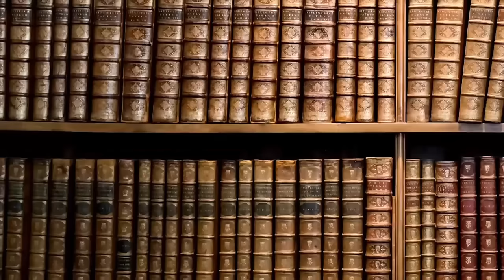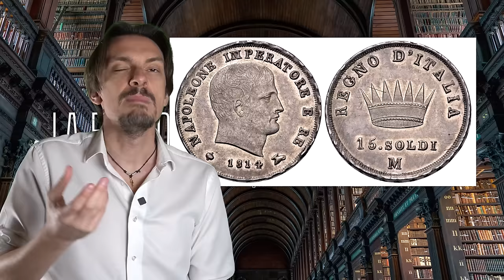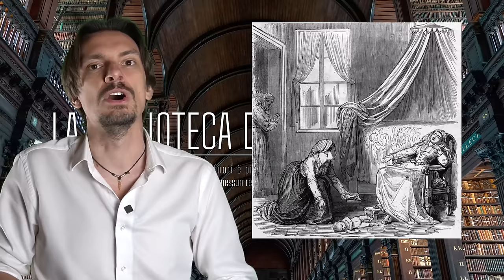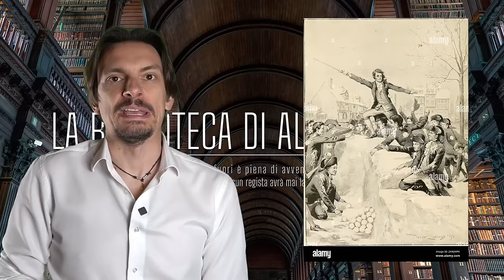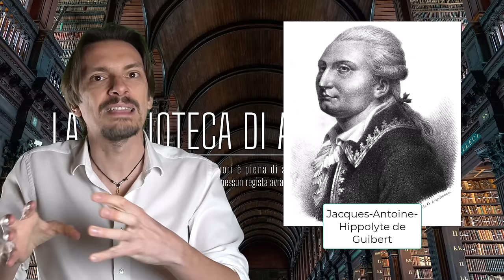1056- Un bambino di nome : Napoleone Buonaparte [Pillole di Storia]